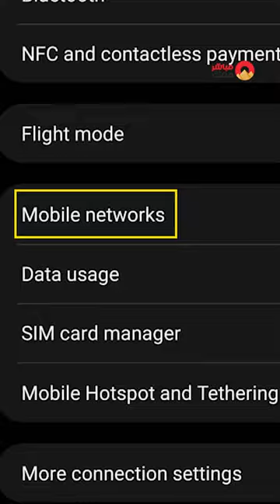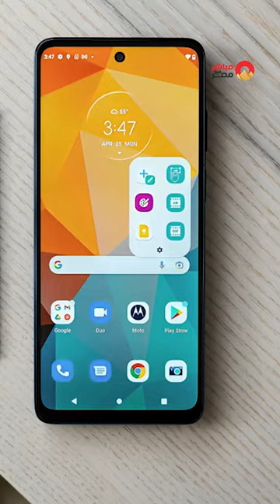خطوات إيجاد شبكه اتصالات في الأسانسير بعد قطع الكهرباء#عين_مصر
خطوات إيجاد شبكه اتصالات في الأسانسير بعد قطع الكهرباء